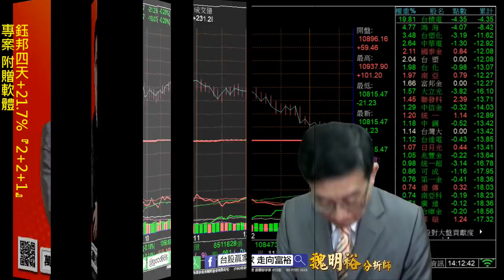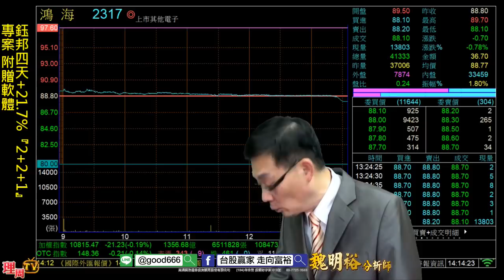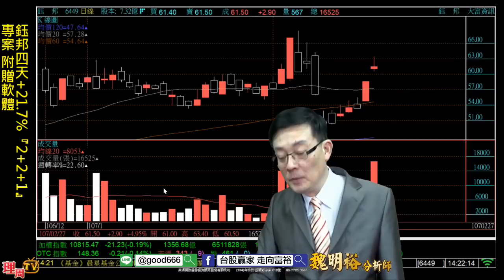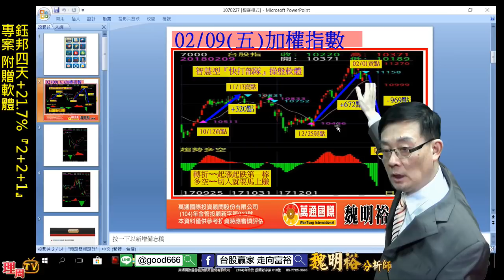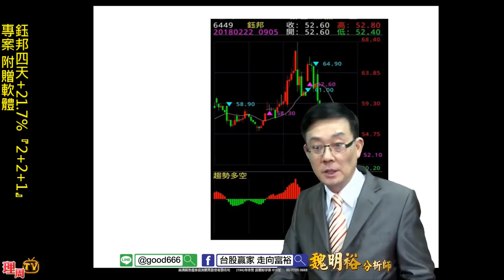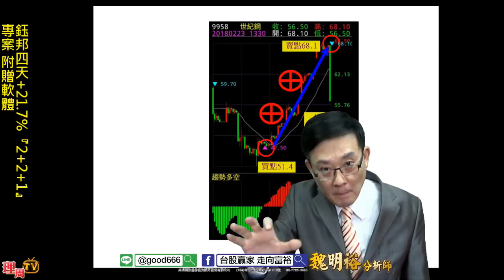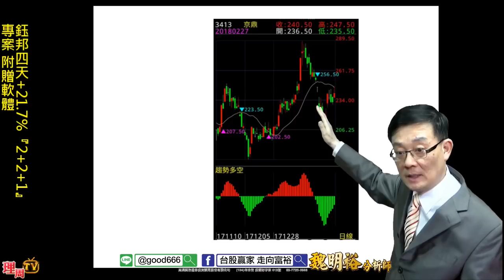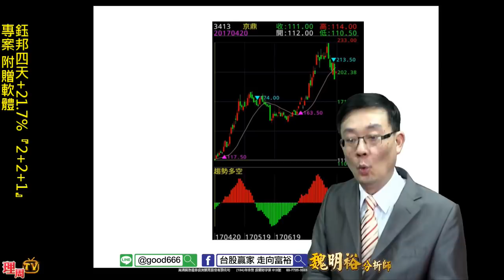理周TV-20180227 盤後-魏明裕 走向富裕／鈺邦四天+21.7%『2+2+1』專案 附贈軟體